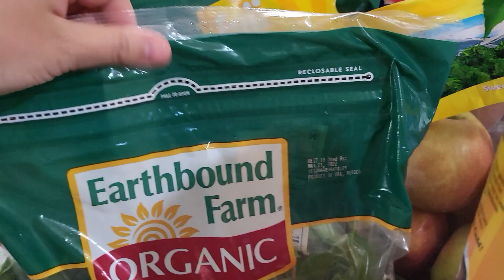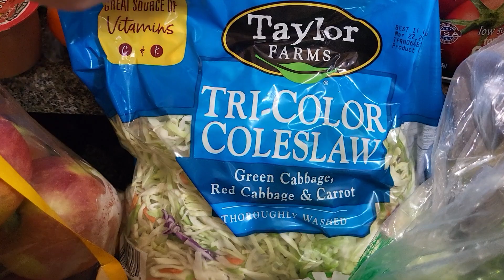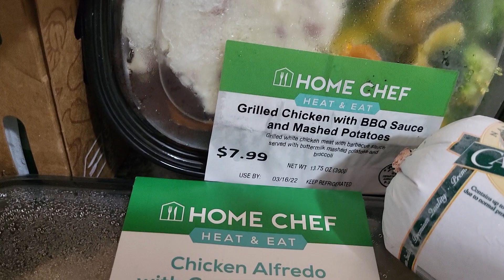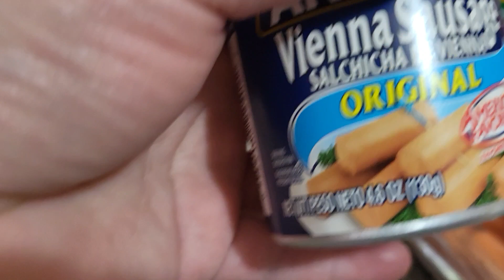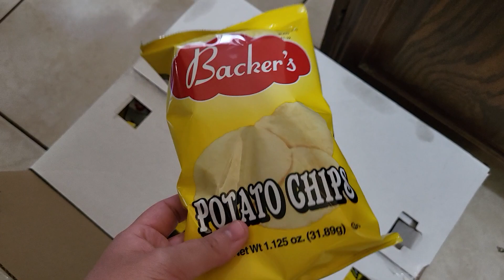Huge Food Pantry Haul